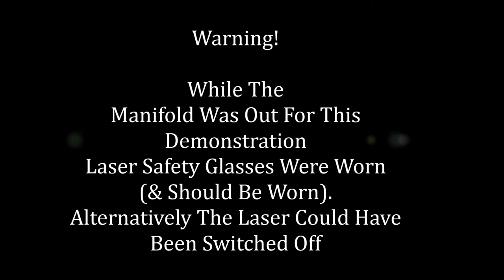Understand Chip Insertion on a Farfield Bio 200 and 4D Dual Polarisation Interferometer